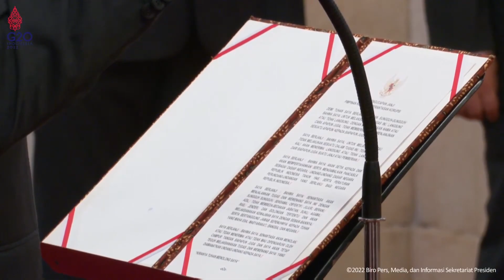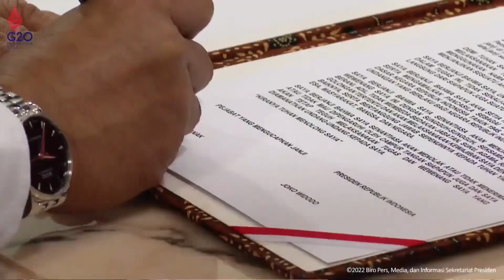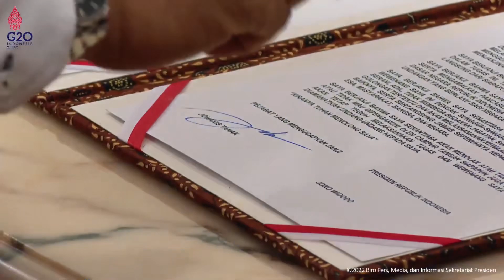Pelantikan Ketua KPK, Jumat (28/10)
Video: BPMI Setpres